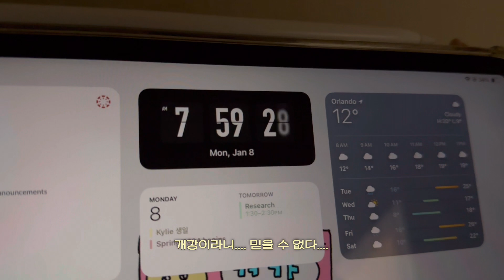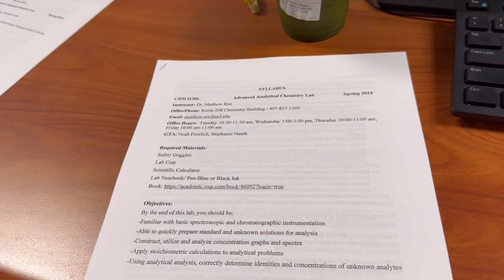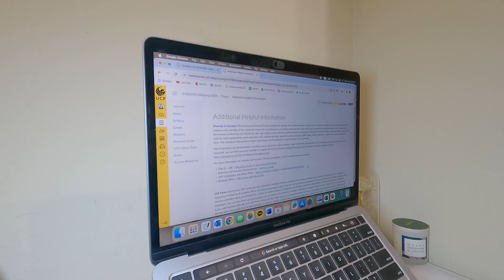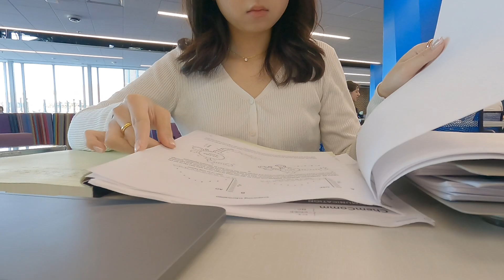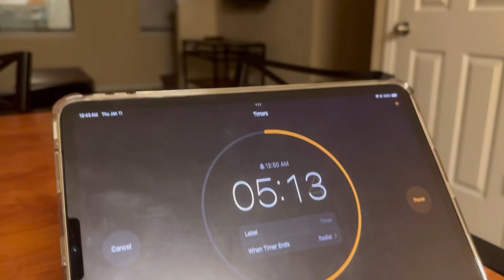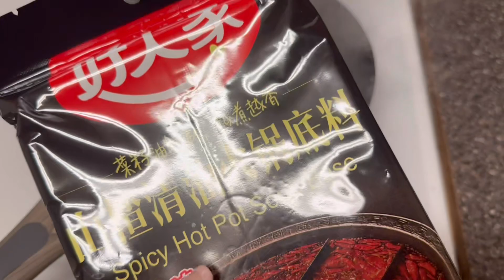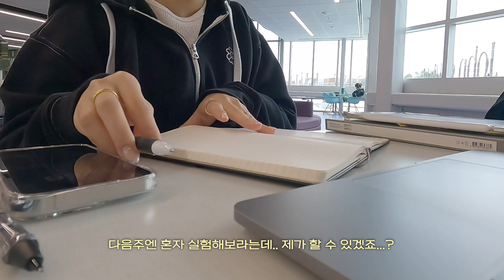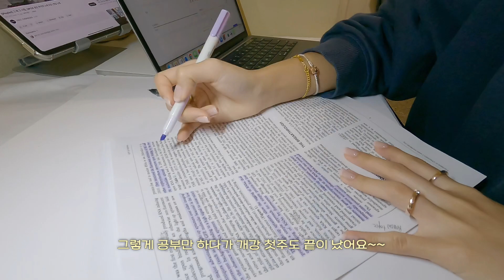𝐕𝐥𝐨𝐠🇺🇸 | 과학수사학과 4학년의 개강 브이로그 | 설렘따위 없는... | 생화학 학부 연구생, ULA | 첫주부터 과제 폭탄📓